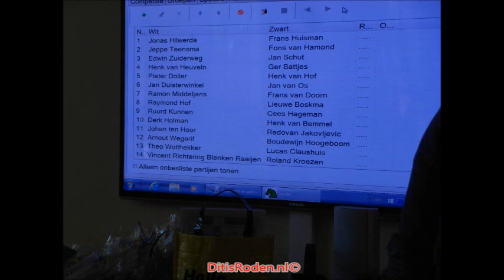Ot en Sien Rapd Schaaktoernooi